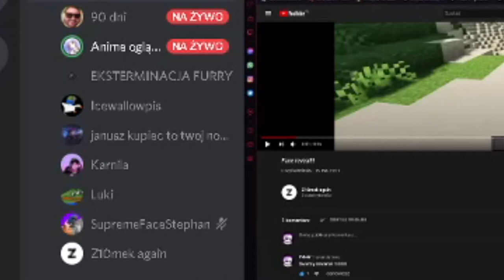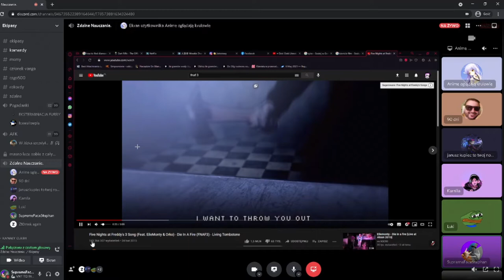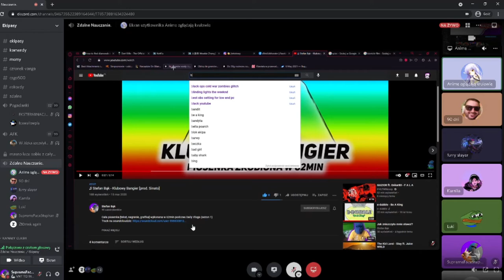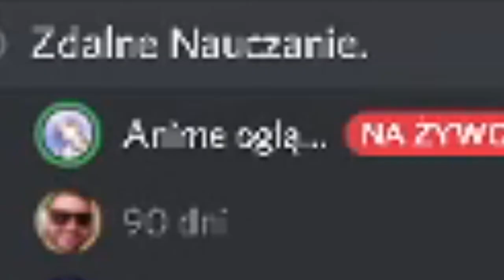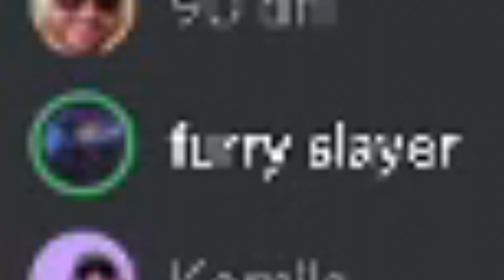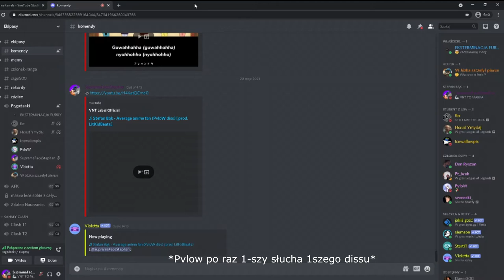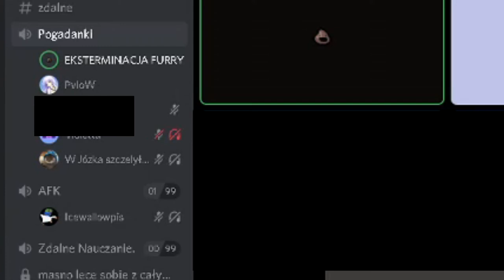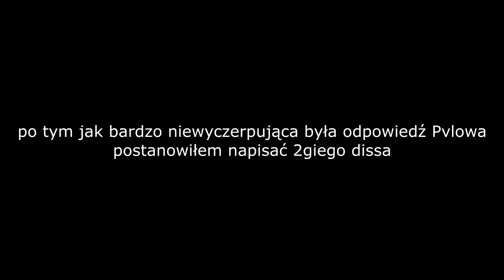Dlaczego ZDISSOWAŁEM PVLOWA!? (2/2) | SBV'21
Siema! Dziś druga część filmu dlaczego zdissowałem PvloWa. Jeżeli jeszcze nie obejrzałeś 1szej części to to zrób